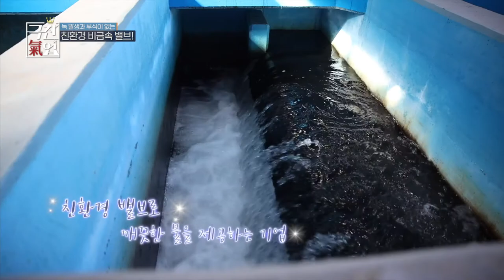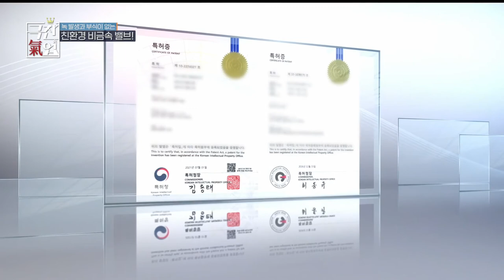[극찬기업] 녹 발생과 부식이 없는 친환경 비금속 밸브!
[주식회사 솔브 ]

경기도 이천시 마장면 덕이로 180-89